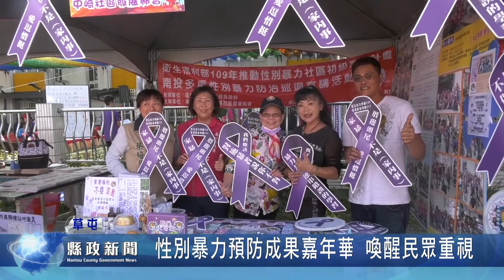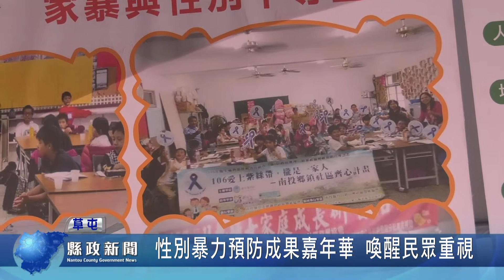性別暴力預防成果嘉年華 喚醒民眾重視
縣府社會及勞動處婦女福利及保護科在御史里舉辦「性別暴力社區初級預防推廣計畫成果展，除了動靜態成果展現，並將性別防治觀念融入在趣味遊戲及設置闖關卡，增添與民眾的互動，希望讓大眾瞭解本縣各社區性別暴力防治宣導服務推廣成效。